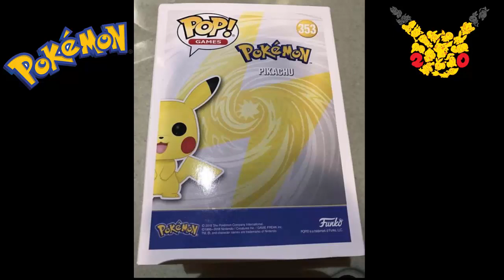Filtrada figura Funko Pop de Pikachu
Os cuento todo sobre la nueva figura de Funko Pop que se ha filtrado.